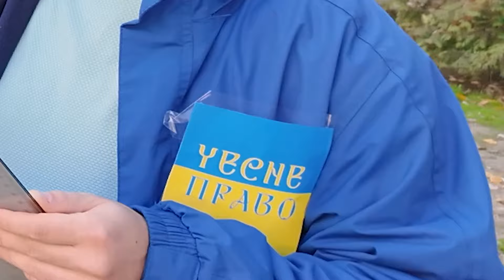MAGYAR PÉTER TÜNTETÉSE: Zelenszkijt miniszterelnöknek, iskolázatlanok a fideszesek | BEST OF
Ismét álruhában szivárogtam be Magyar Péter és a Tisza október 23-i tüntetésére, ahol a változatosság kedvéért kárpátaljai tudósítónak adtam ki magam, aki Cseszne Pravo (Fair Right) számára készít interjúkat. Azonban az usanka, az ukrán nemzeti körszakáll és az áthúzott Putyin ellenére természetesen többen felismertek, de ez semmit sem változtatott a válaszaik milyenségén.

Érdekes megfigyelni, hogy a magát jobboldalinak beállító Magyar Péter szavazói milyen nemzetpolitikát várnak el Mesterüktől (néhány ellenvélemény kivételével). Mintha egyfajta zavar támadna az erőben a különböző válaszok kapcsán.

Magya Péter szavazóitól megtudhattuk, hogy Zelenszkij egy kiváló vezető, aki megérdemli a világ összes támogatását, mi pedig mindenért (is) szégyelljük magunkat. Azt is elfogadják, hogy Magyar Péter nem támogatta az EU által Ukrajnának nyújtott hitelt, amit egy igazán különleges magyarázattal indokoltak. Hogy pontosan mi, az csak a videóból derül ki.

00:00 - Az oszt igen!
00:18 - Cseszne Pravo
00:49 - Hogyan javítsuk Ukrajna és Magyarország viszonyát?
01:48 - Ukrán katonák 1956-ban
02:27 - Kire hasonlít Magyar Péter politikája? Orbán v Zelenszkij?
03:38 - Magyar Péter miért NEM támogatta Ukrajnát?
06:05 - Orbán Viktor vagy Volodimir Zelenszkij?
06:40 - BEJELENTÉS
06:55 - Ukrán nyeltörvény
08:24 - Higgyünk az ukránoknak, olyan becsületes nép!
12:09 - Bónusz